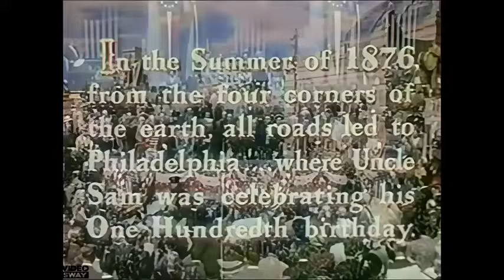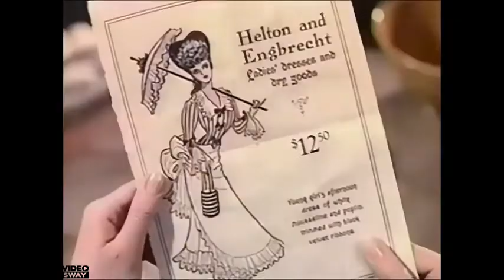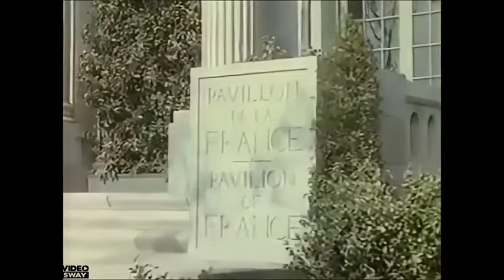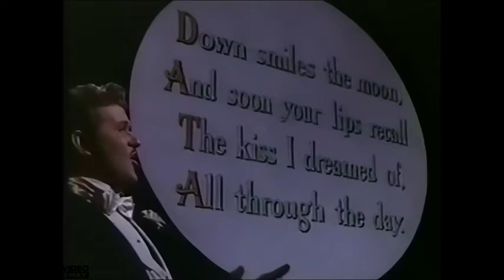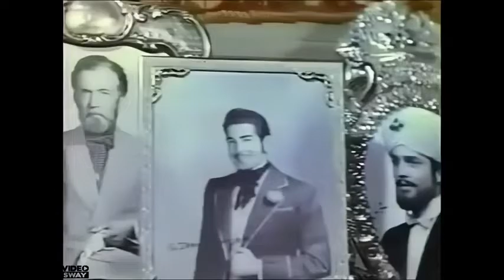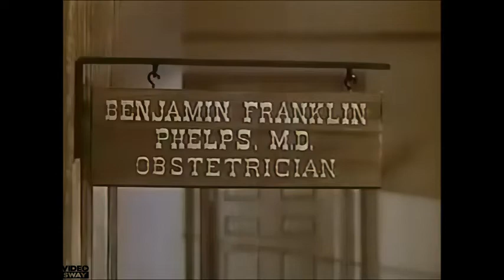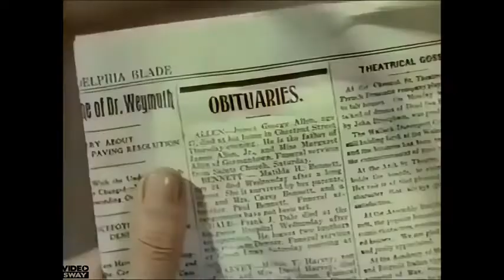Centennial Summer 1946 ‧ Musical History LIKE & SUBSCRIBE